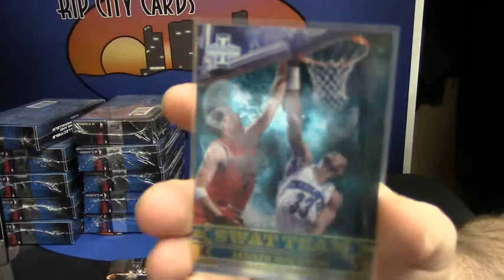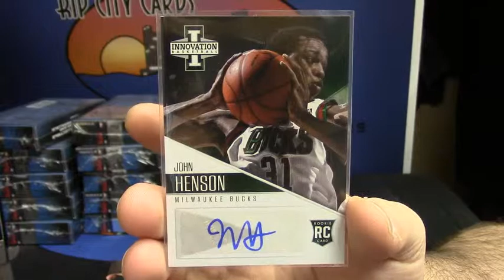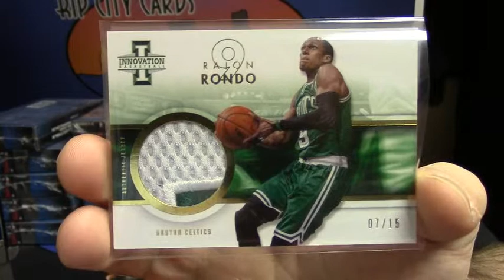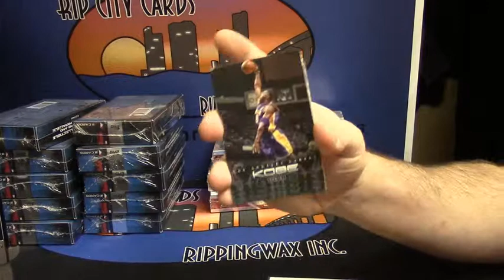12 13 Innovation cardsite